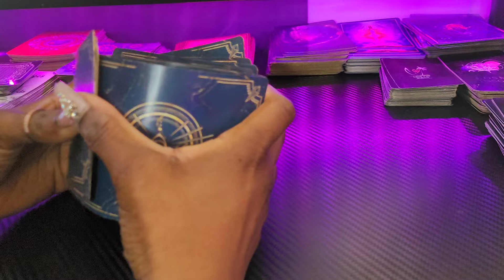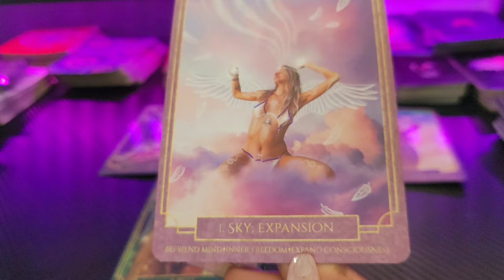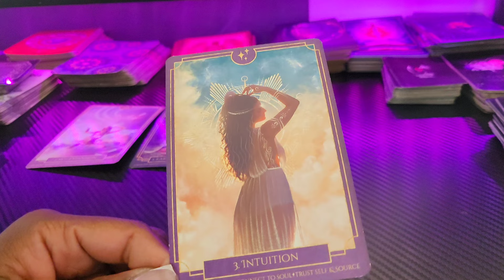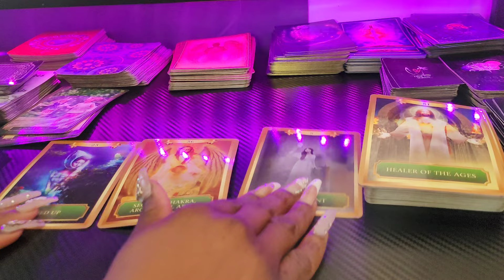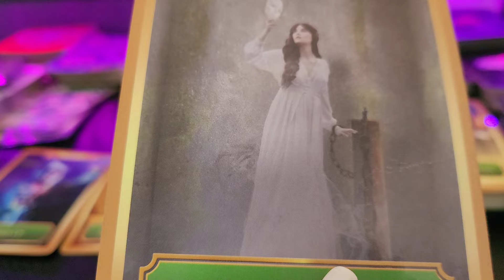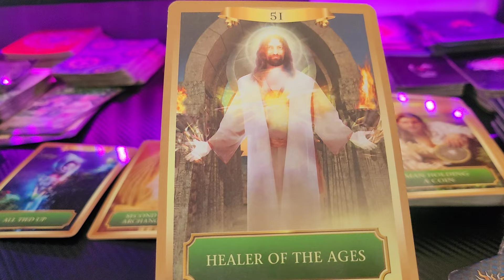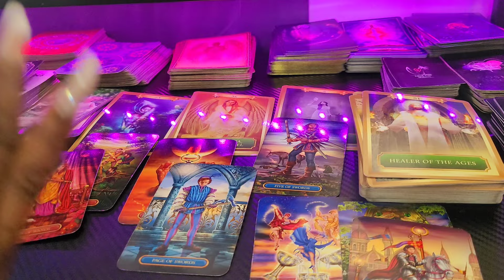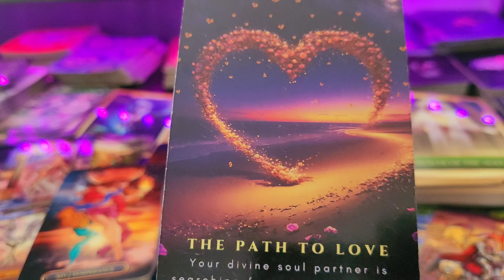♉️ TAURUS/THIS PERSON KNOWS THEY'RE ABOUT TO SUFFER MAJOR CONSEQUENCES FOR WHAT THEY DID!💜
Taurus 💜🧚🏽‍♀️ Timeless

                        👑KINGS & QUEENS👑
               💜 TAROT/ORACLE READING 💜
      🌻WELCOME TO OUR PLACE  OF ☀️HEALING🌻
                             ✨️LOVE ☀️& LIGHT✨

                       💜 EMPRESS MEEK😘 💜✨